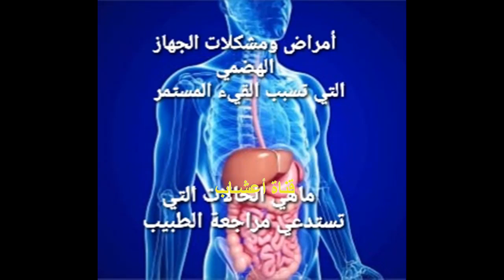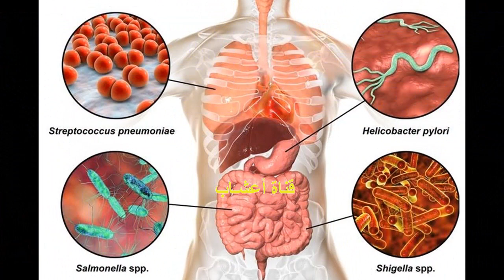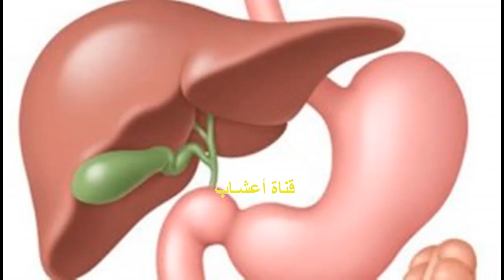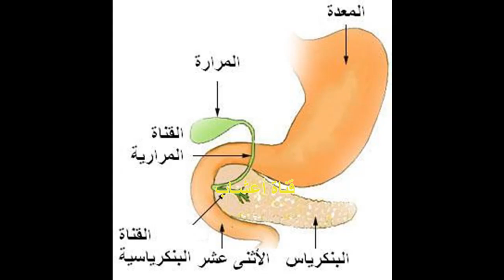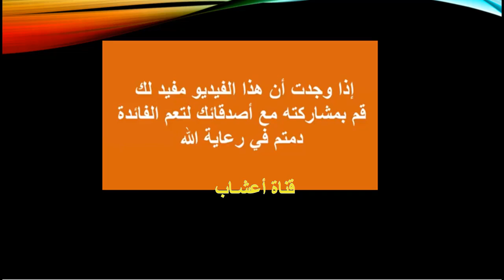القيء المستمر (2)، أمراض الجهاز الهضمي التي تسبب القيء المستمر، ماهي الحالات التي تستدعي زيارة طبيب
القيء المستمر (2) ، أمراض الجهاز الهضمي التي تسبب القيء المستمر ، ماهي الحالات التي تستدعي زيارة الطبيب
الفيديو الاول :
القيء المستمر بعد تناول الطعام (1) ، اسبابه وكيفية تشخيصه .
ماهي الحالات التي تستدعي زيارة الطبيب